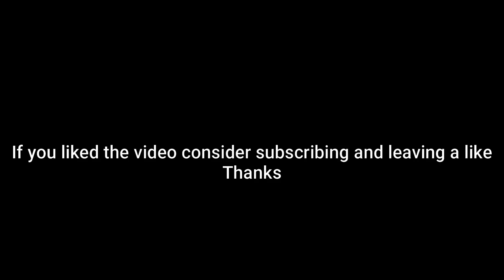Snow vs Sand! (Pokemon Showdown Random Battles) (High Ladder)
0:00 First Battle
3:11 Second Battle
5:40 Last Battle